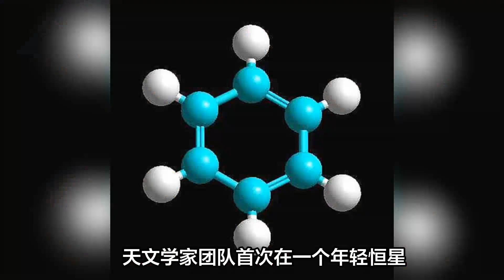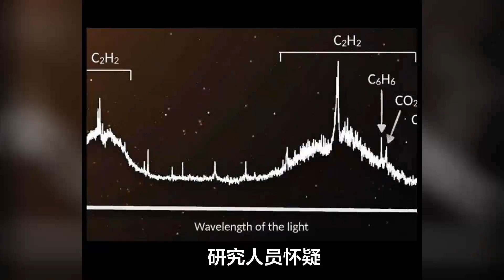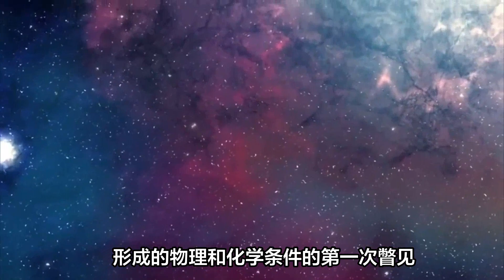荷兰科学家发现年轻恒星周围行星形成盘中首次观察到苯分子